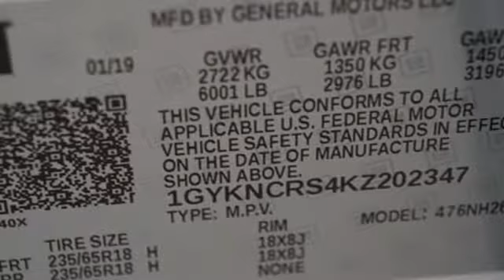New 2019 Cadillac XT5 Delray Beach Boca Raton, FL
Year: 2019
Make: Cadillac
Model: XT5
Trim: Luxury
Engine: 3.6L V6 DI VVT
Transmission: 8-Speed Automatic
Color: White
Interior: sahara beige
Stock #: KZ202347
VIN: 1GYKNCRS4KZ202347
Recent Arrival! 2019 Cadillac XT5 Luxury Crystal White 19/26 City/Highway MPG

Address:
2300 South Federal Highway